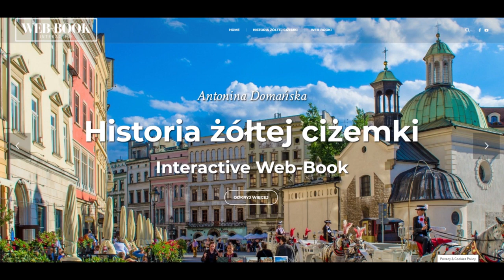Historia żółtej ciżemki (rozdz. 10)